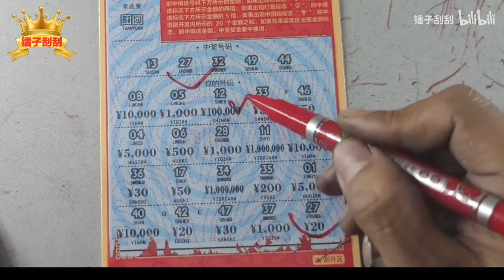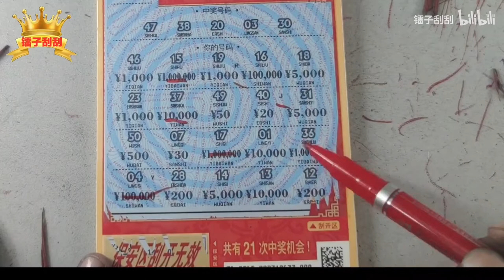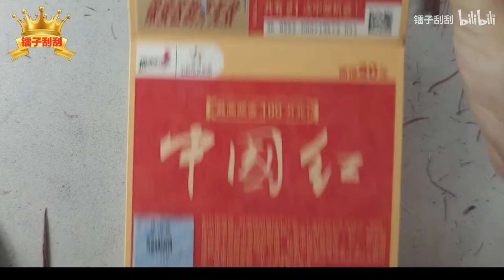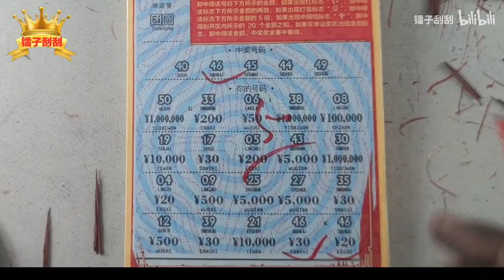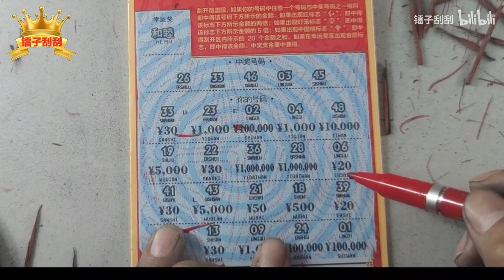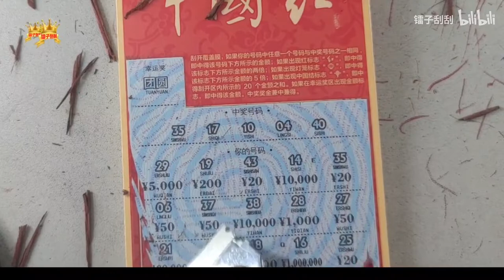【镭子刮刮】大红来了一包会不会成百万富翁